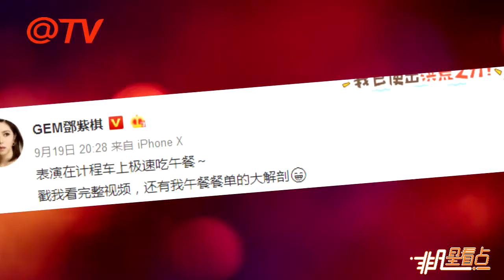計程車上急速吃午餐！鄧紫棋減肥小貼士公開！